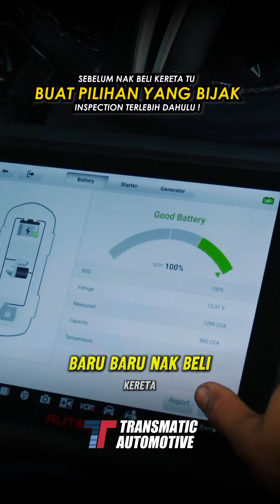INSPECTION DULU! | Jadi pembeli kena bijak, jangan mudah terpedaya...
Jadi pembeli kena bijak, jangan mudah terpedaya...